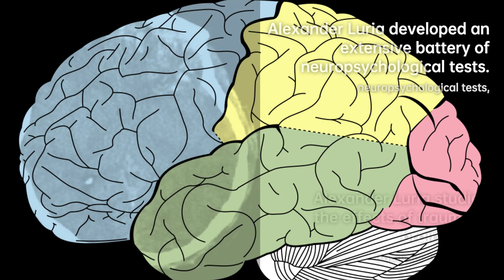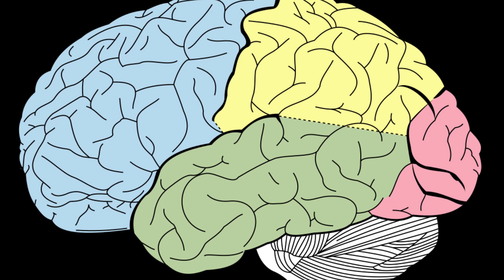Alexander Luria: Unraveling the Human Mind | Scientist Biography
Alexander Romanovich Luria was a Soviet neuropsychologist, often credited as a father of modern neuropsychology. He developed an extensive and original battery of neuropsychological tests during his clinical work with brain-injured victims of World War II, which are still used in various forms. He made an in-depth analysis of the functioning of various brain regions and integrative processes of the brain in general. Luria's magnum opus, Higher Cortical Functions in Man , is a much-used psychological textbook which has been translated into many languages and which he supplemented with The Working Brain in 1973.
It is less known that Luria's main interests, before the war, were in the field of cultural and developmental research in psychology. He became famous for his studies of low-educated populations of nomadic Uzbeks in the Uzbek SSR arguing that they demonstrate different psychological performance than their contemporaries and compatriots under the economically more developed conditions of socialist collective farming . He was one of the founders of Cultural-Historical Psychology, and a leader of the Vygotsky Circle, also known as "Vygotsky-Luria Circle". Apart from his work with Vygotsky, Luria is widely known for two extraordinary psychological case studies: The Mind of a Mnemonist, about Solomon Shereshevsky, who had highly advanced memory; and The Man with a Shattered World, about Lev Zasetsky, a man with a severe traumatic brain injury.
During his career Luria worked in a wide range of scientific fields at such institutions as the Academy of Communist Education , Experimental Defectological Institute , Ukrainian Psychoneurological Academy , All-Union Institute of Experimental Medicine, and the Burdenko Institute of Neurosurgery . A Review of General Psychology survey, published in 2002, ranked Luria as the 69th most cited psychologist of the 20th century.